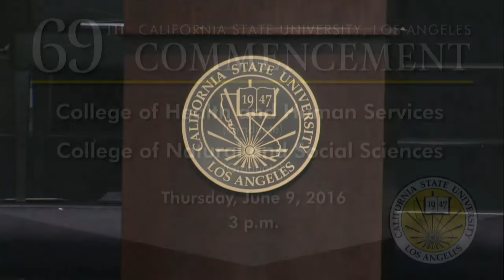Commencement - Thursday, June 9, 2016- 3pm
College of Health and Human Services (Graduate) and College of Natural and Social Sciences (Graduate)